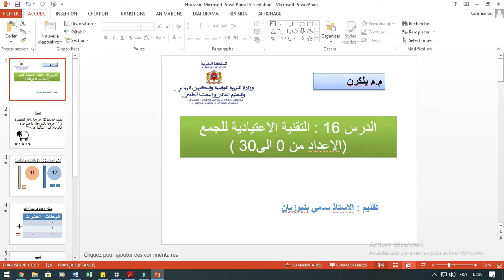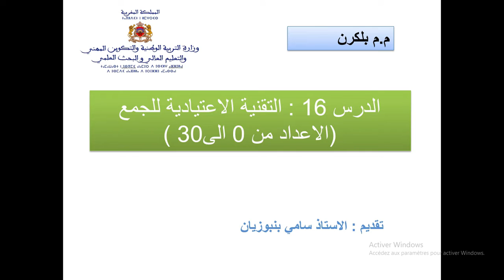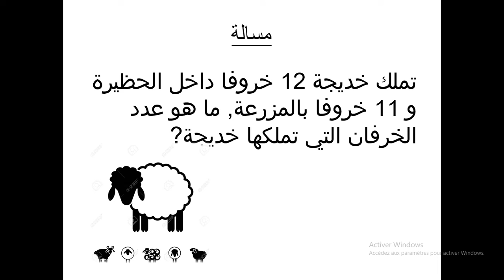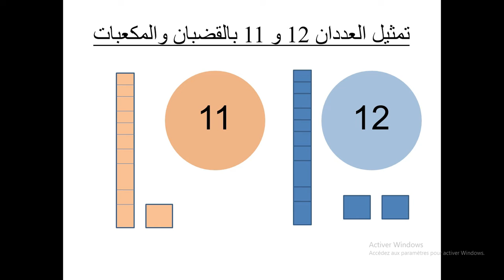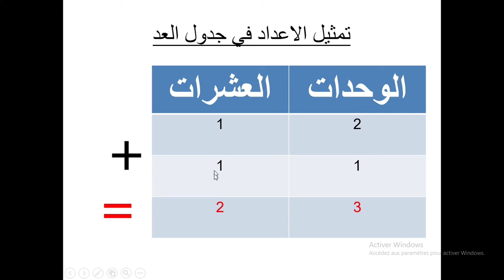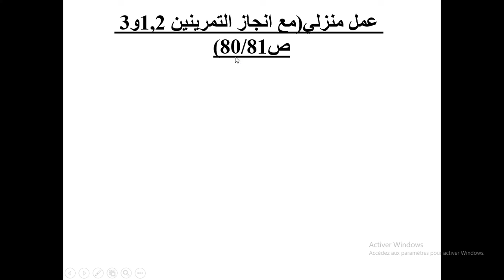المستوى الاول م. م بلكرن الرحامنة التقنية الاعتيادية للجمع( الاعدادمن 0الى 30) 2020